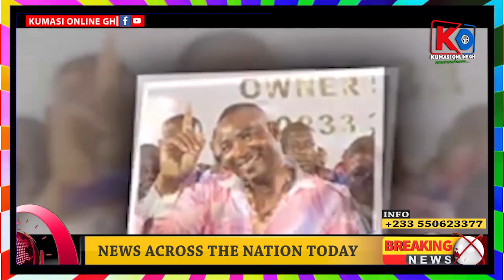NANA YAA f!res 🔥 WONTUMI on MAHAMA and VICE ISSUES